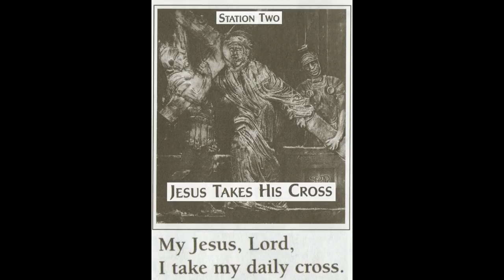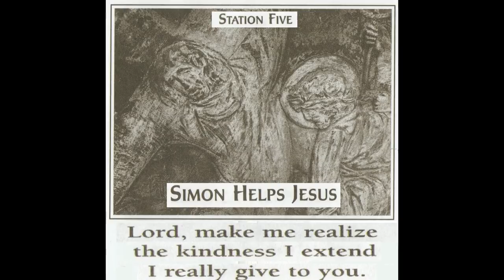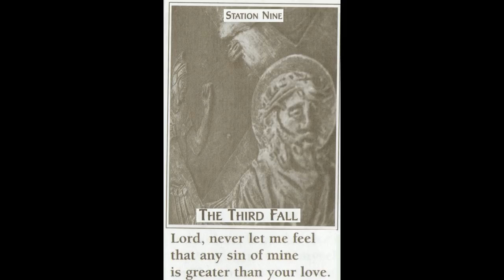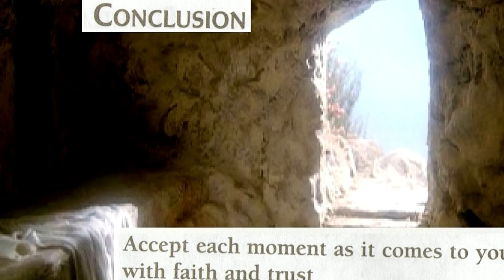Stations of the Cross, Happy Easter, Happy Birthday Myrna 2019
Stations of the Cross, Happy Easter 2019, Happy Birthday Myrna, Myrna's Family, Faith and Trust.